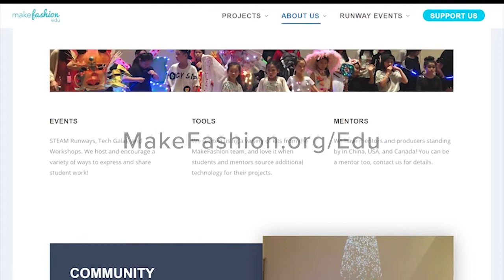How to MakeFashion: Flexi.Bits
Beside Line.Bits, and Circle.Bits, do you know how to light up Flexi.Bits for your MakeFashion Edu project? Let's take a look.